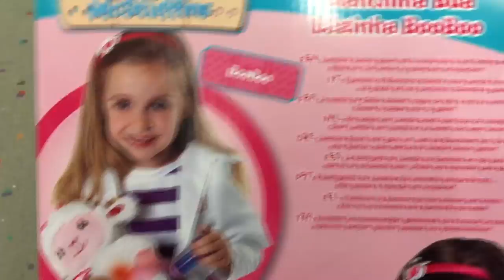Lambie BooBoo !!! Doc McStuffins DISNEY